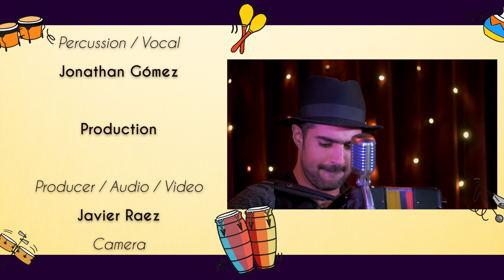Gregorio Uribe performs Esta Noche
Colombian singer/song writer Gregorio Uribe stops by with his trio to perform Esta Noche.

Composed by: Gregorio Uribe
Arranged by: Gregorio Uribe, Luis Guzmán, Jonathan Gómez

Lead Vocal / Accordion: Gregorio Uribe
Bass: Luis Guzmán
Percussion / Vocal: Jonathan Gómez

Production

Producer / Audio / Video: Javier Raez
Camera: Giancarlo Dittamo
Executive Producer / Camera: Martin Cohen

Management and Booking: Alexandra Rodas - Neira

Food and Hospitality: Vivianne Cohen